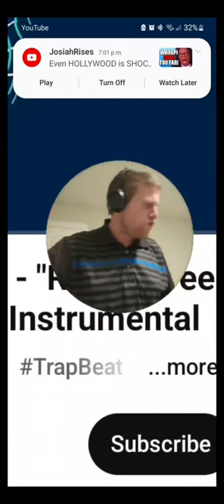(New) Dave22Deuce Freestyle clip (Countdown to new year)